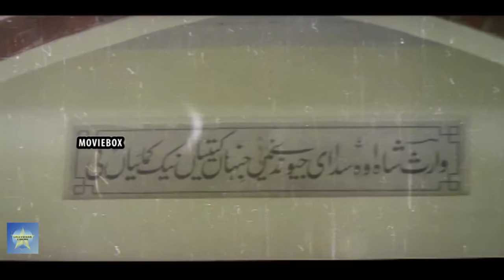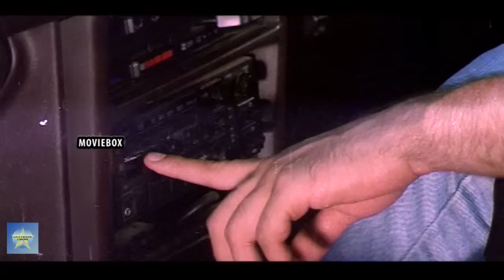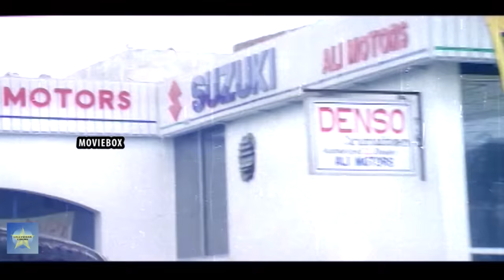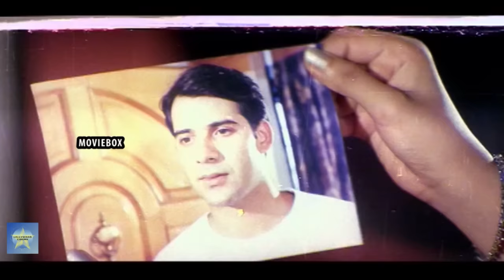BABUL DA VERA (PUNJABI) [1999] - SHAAN, MEERA, SANA, BABAR ALI, NIRMA - OFFICIAL PAKISTANI MOVIE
Star Cast - Shaan, Meera, Moamar Rana, Babar Ali, Sana, Sardar Kamal
Directed By Kaifee